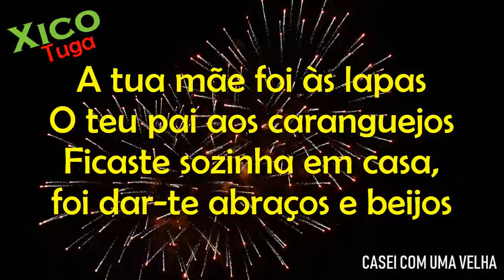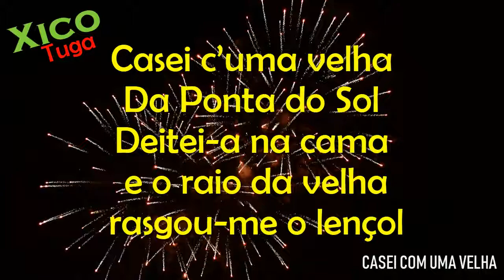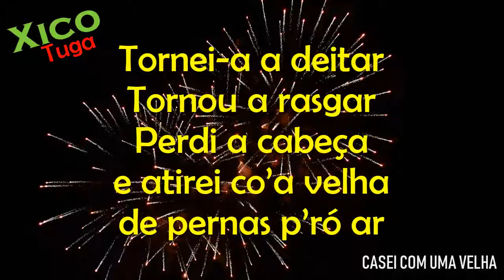Xico Tuga - Casei com uma velha - MAX (cover live) com Letra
Interpretações de Sucessos da Musica portuguesa ao vivo.